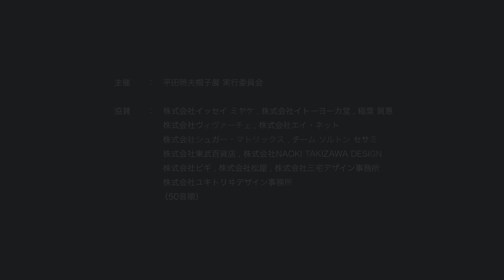HIRATA’S HATS -short ver.- by augment5 Inc. Akio Hirata & ISSEY MIYAKE.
Dir+Cam+Edit : Yasuhito Tsuge

Assistant Director : Keiichiro Baba

Composer : Takeshi Hama

Producer : Hidetaka Ino

Production : augment5 Inc.

主催：　平田暁夫帽子展 実行委員会

協賛：　株式会社イッセイ ミヤケ

株式会社イトーヨーカ堂

稲葉 賀惠

株式会社ヴィヴァーチェ

株式会社エイ・ネット

株式会社シュガー・マトリックス

チーム ソルトン セサミ

株式会社東武百貨店

株式会社NAOKI TAKIZAWA DESIGN

株式会社ビギ

株式会社松屋

株式会社三宅デザイン事務所

株式会社ユキトリヰデザイン事務所

（50音順）

［エンド2］

特別協力：　三宅一生

会場協力：　株式会社ワコールアートセンター

素材協力：　旭化成せんい株式会社

製作協力：　バキュームモールド工業株式会社

照明協力：　マックスレイ株式会社

会場構成・グラフィックデザイン：　佐藤 オオキ（nendo）

プロモーション コーディネーター：　青木 昭夫（MIRU DESIGN）

PR：　出倉 恵美子（有限会社 イリオス・アイ）

コピーライト・テキスト：　小島 伸子（GALACTICA）

サポーティングメンバー：　有限会社 dilight

映像・楽曲制作：augment5 Inc.

アソシエイトプロデューサー：　小室 登子（有限会社 ネオスケープ）